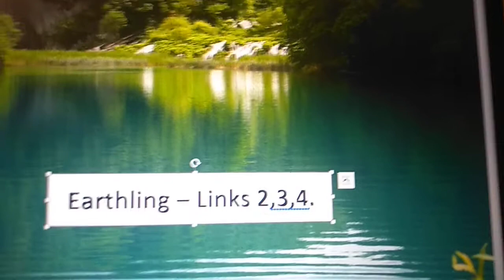Earthling-links 2 3 4